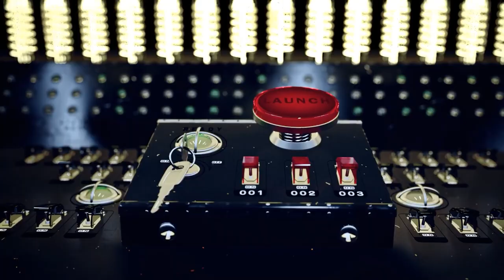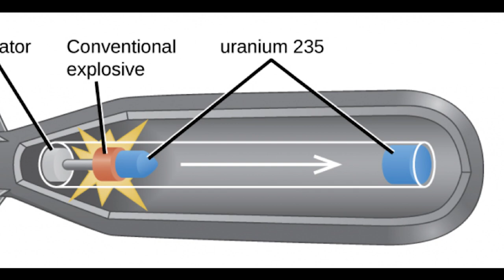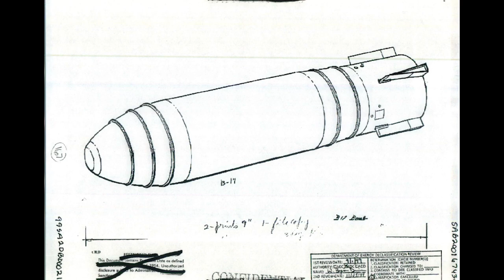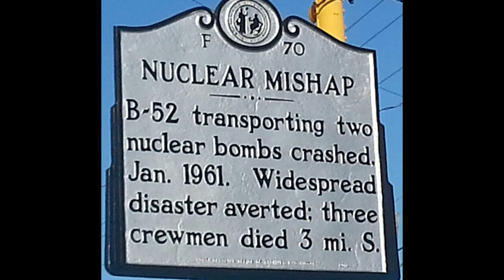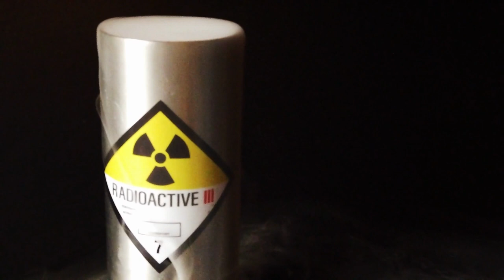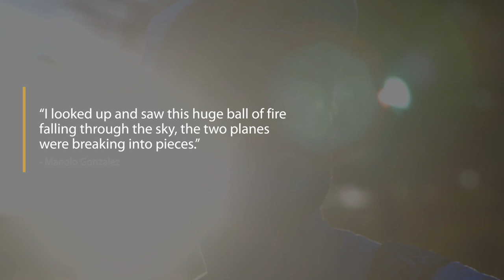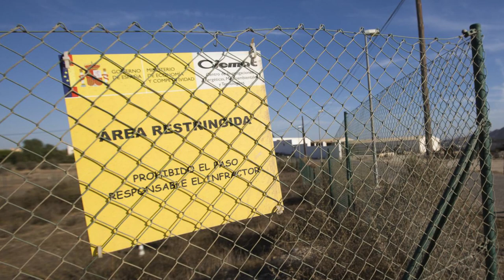What Happens When Nuclear Bombs Are Dropped Accidentally? | Broken Arrows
The invention of the nuclear bomb changed the world. The idea of the threat of the world coming to its nuclear end because of bombs being launched intentionally into other countries is bad enough, but the idea that it could be caused by accident is much much worse. Yet, as we’ll soon find out, the handling of nuclear bombs in the decades after their invention was far from ideal. Since 1950, there have been 32 of these “Broken Arrow” incidents, with some nuclear devices that have never been recovered.